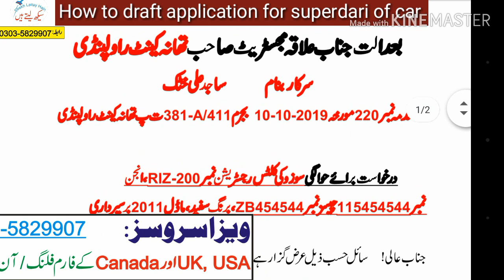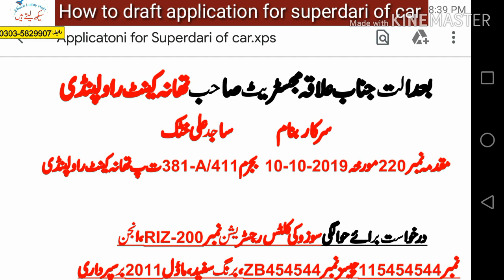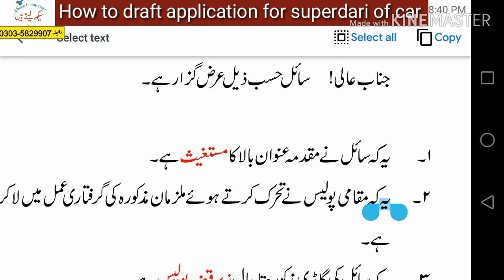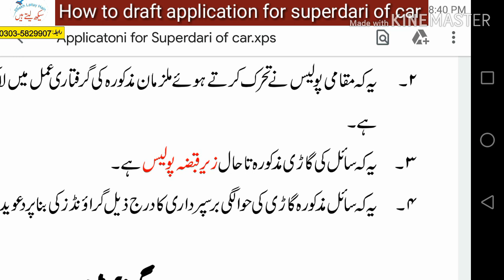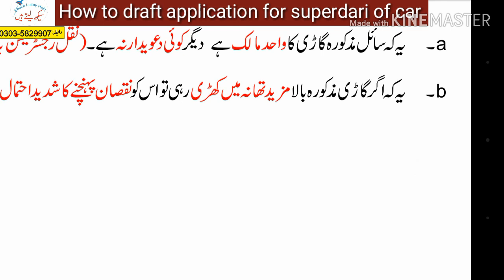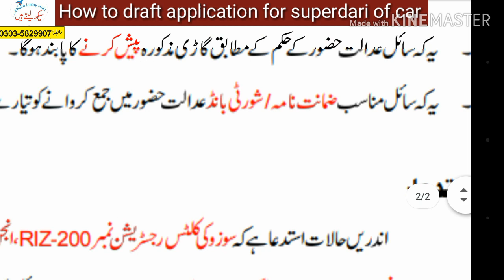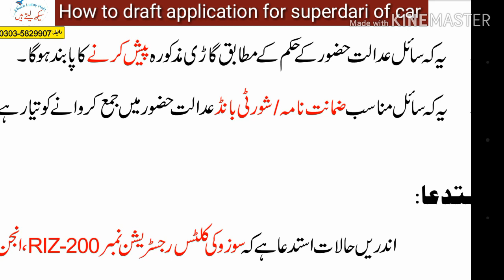How to Draft an application for Superdari of car by Seekh Laitay Hain in urdu 2019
If the police takes the custody of your vehicle/car/motorcycle either in any offence or your vehicle has been recovered by the police in an FIR lodged by you. You have to apply for Superdari of such vehicle/car/motorcycle before the competent court which may be the Magistrate of that police station where FIR is lodged in offences not too much harsh. In this video, I have shown you the way how to draft/write/type  an application for Superdari of vehicle/car/motorcycle etc. what should be its contents.  You can file this application your own or through your lawyer
In future, INSHA ALLAH, I am trying to launch an Android application with same name “Seekh Laitay Hain” wherefrom any body would be able to download his desired formate like affidavit, agreements, rent agreements, sale agreements, writ petition, power of attorney etc.